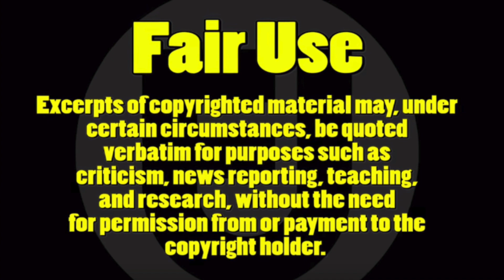MY PREDICTION FOR THE FUTURE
Actually, this is more of an educated guess... but if you listen to what my logic is on this, I think you will see this a very possible scenario based upon the points I lay out. If you disagree with this, that is absolutely fine. It's not like I have never been wrong before. I thought the title would be more provocative then my educated guess lol